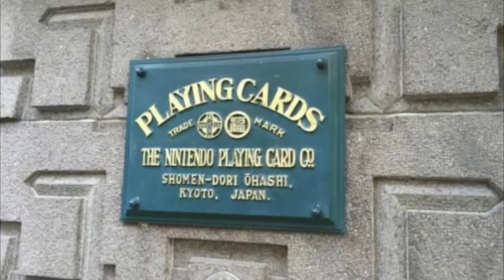The world's largest Barbie collection is more than 15,000 l Plus other Amazing Facts l Fun Facts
The world's largest Barbie collection includes more than 15,000 dolls.

In 1996, Bettina Dorfmann received her first Barbie—a Midge doll, in fact. By 1993, she was collecting them seriously. And in the 26 years since, she's managed to get her hands on more than 15,000 different versions of the iconic doll, including a rare original Barbie from 1959. In addition to collecting them, Dorfmann also runs a hospital for broken Barbies where she fixes or replaces broken limbs and untangles matted hair.